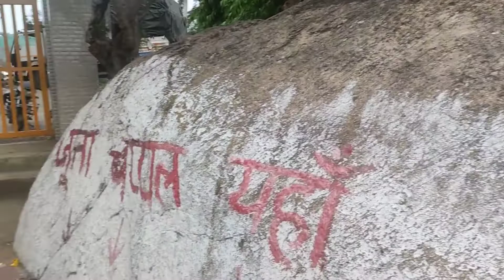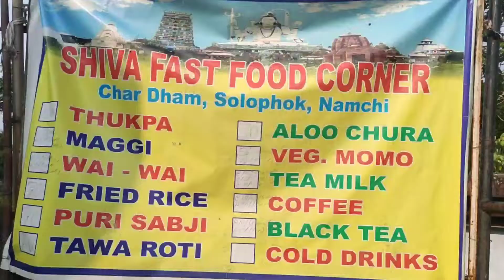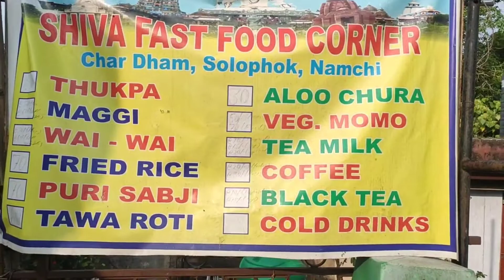Summer vacation trip 👍👍👍 sikkim tour live your fullest with Amita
summer vacation trip
live your fullest with Amita